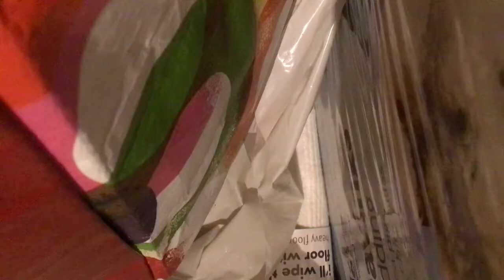The adventures of daisy border collie part 2